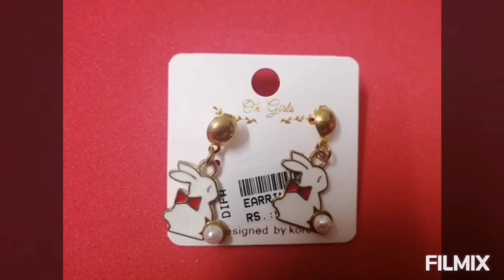My Earing Collections video// part - 2....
Hi friends I am sharing you my Earing collections video.

My earrings collection part - 1